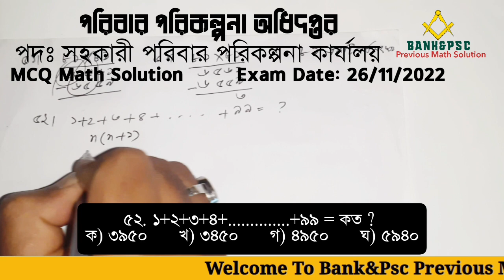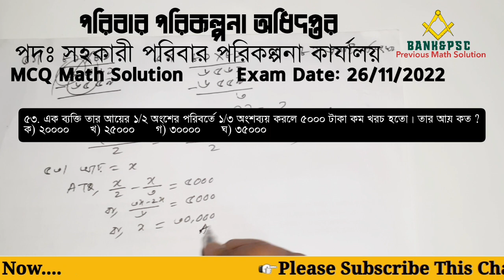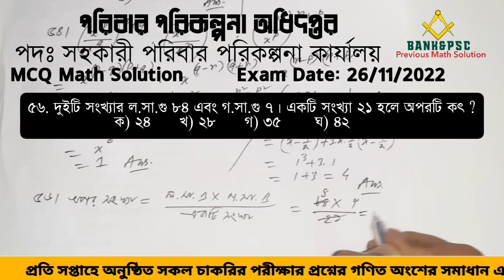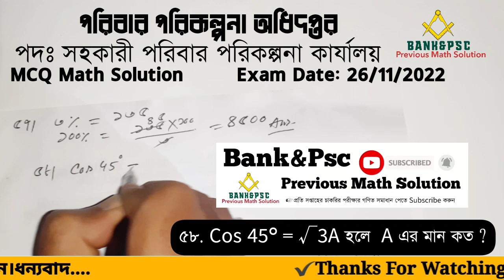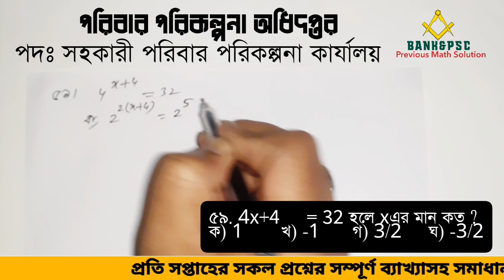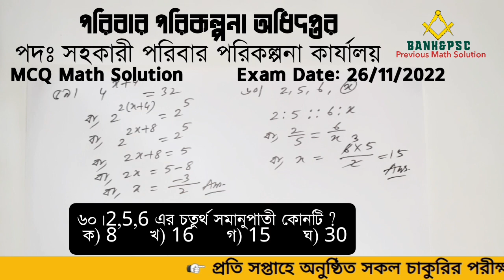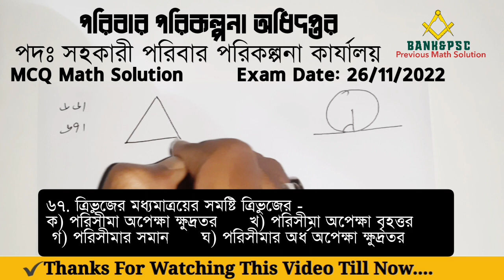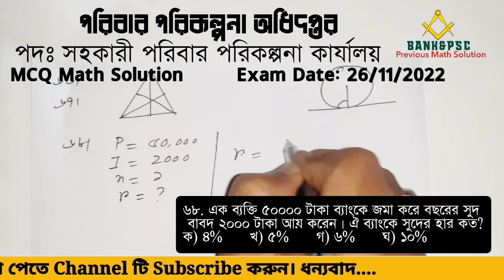পরিবার পরিকল্পনা অধিদপ্তর|পদঃ সহকারী পরিবার পরিকল্পনা কর্মকর্তা|MCQ Math Solution|Date: 26/11/2022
পরিবার পরিকল্পনা অধিদপ্তর
পদের নামঃ সহকারী পরিবার পরিকল্পনা কর্মকর্তা
৫১. ৬৫৫৯ এর সাথে কোন ক্ষুদ্রতম সংখ্যা যোগ করলে যোগফল একটি পূর্ণ বর্গসংখ্যা হবে ?
৫২. ১+২+৩+৪+. +৯৯ = কত ?
৫৩. এক ব্যক্তি তার আয়ের ১/২ অংশের পরিবর্তে ১/৩ অংশ ব্যয় করলে ৫০০০ টাকা কম খরচ হতো। তার আয় কত ?
৫৫. X-1/x=1  হলে  x³-1/x³ এর মান কত?
৫৬. দুইটি সংখ্যার ল.সা.গু ৮৪ এবং গ.সা.গু ৭। একটি সংখ্যা ২১ হলে অপরটি কৎ ?
৫৭. কোন স্কুলে একদিন ১৩৫ জন অনুপস্থিত ছিল। অনুপস্থিতির হার ৩% হলে ঐ স্কুলে ছাত্র সংখ্যা কত ?
৫৮. Cos 45° = √3A হলে  A এর মান কত ?
৫৯. 4x+4     = 32 হলে xএর মান কত ?
ক) 1       খ) -1      গ) 3/2     ঘ) -3/2
৬০।2,5,6 এর চতুর্থ সমানুপাতী কোনটি ?
ক) 8      খ) 16      গ) 15      ঘ) 30
৬১. 8+13+18+. ধারাটির n-তম পদ কত?
ক) 3n+5      খ) 5n+3      গ) n+5      ঘ) n+3
৬২. 10 থেকে 20 পর্যন্ত সংখ্যাগুলি থেকে একটি সংখ্যা দৈবভাবে পছন্দ করা হলে, সেই সংখ্যাটি মৌলিক সংখ্যা হবার সম্ভাবনা কত ?

৬৬. বৃত্তের স্পর্শক বৃত্তের ব্যাসার্ধের সাথে কী পরিমাণ কোণ উৎপন্ন করে ?
৬৭. ত্রিভুজের মধ্যমাত্রয়ের সমষ্টি ত্রিভুজের -
ক) পরিসীমা অপেক্ষা ক্ষুদ্রতর        খ) পরিসীমা অপেক্ষা বৃহত্তর       গ) পরিসীমার সমান       ঘ) পরিসীমার অর্ধ অপেক্ষা ক্ষুদ্রতর
৬৮. এক ব্যক্তি ৫০০০০ টাকা ব্যাংকে জমা করে বছরের সুদ বাবদ ২০০০ টাকা আয় করেন। ঐ ব্যাংকে সুদের হার কত?